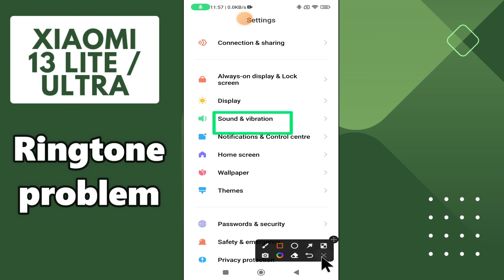Xiaomi 13 Lite / Ultra Ringtone problem || How to solve ringtone issues || Ringtone not working